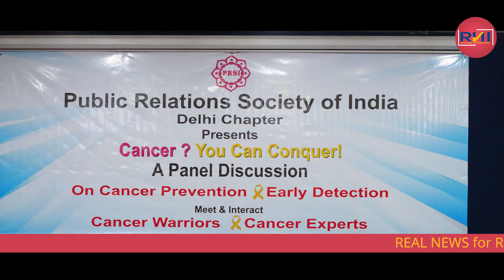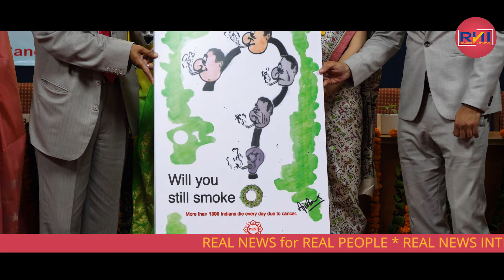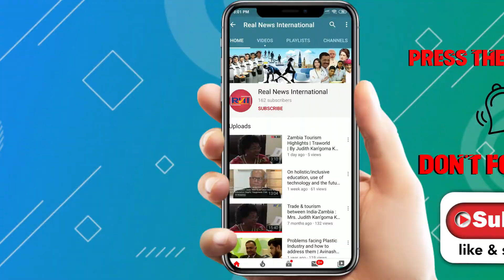Cancer? You can conquer! Cancer experts & warriors unite to give a strong message | PRSI | RNI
Cancer experts and those who have won over cancer after a long war converged in a day-long seminar in Delhi. Organized by Public Relations Society of India [PRSI], these experts gave tips on how to fight and prevent cancer.